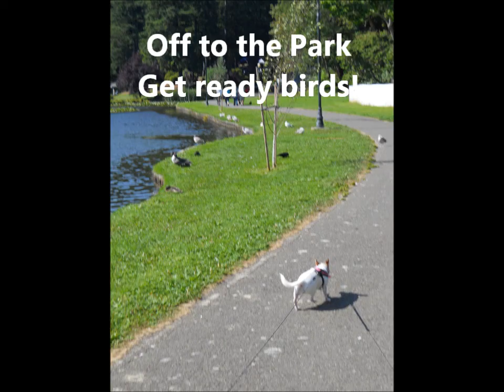Saturday Afternoon with Bella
Bella opening mail and going to the park